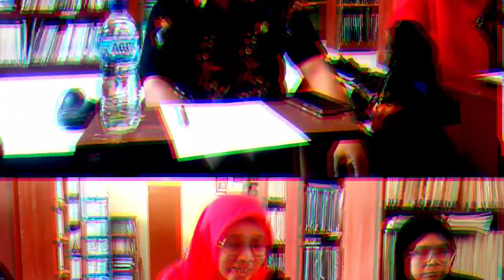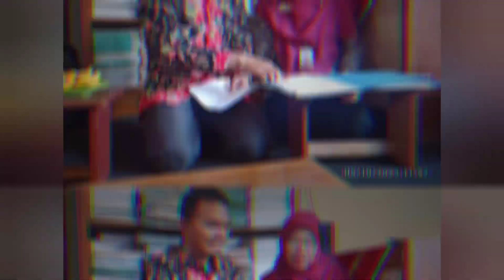pendampingan Individu 2